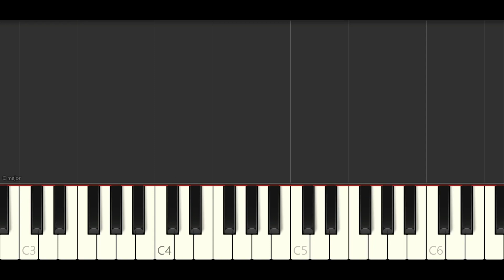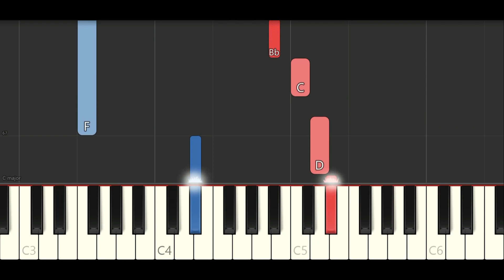TINI, Sebastian Yatra - Oye (SLOW EASY PIANO TUTORIAL)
My youtube setup: